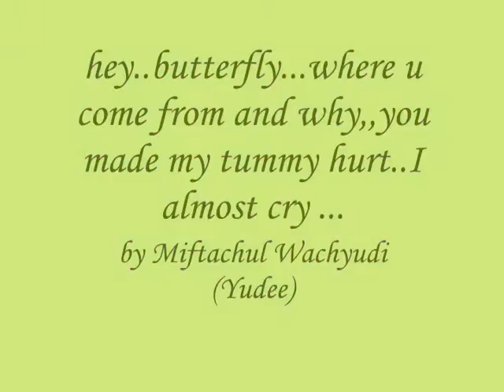hey..butterfly...where u come from and why,,you made my tummy hu